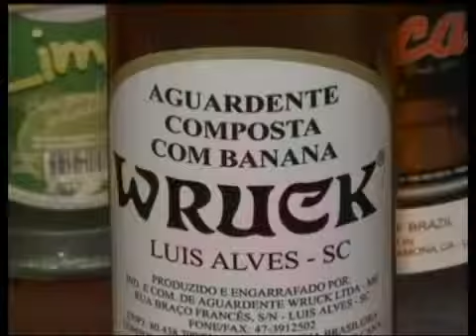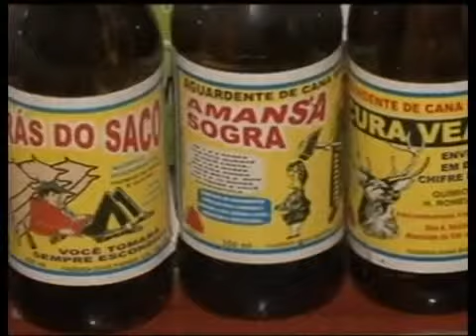COLEÇÃO DE CACHAÇA - FEIRA DE SANTANA - BAHIA